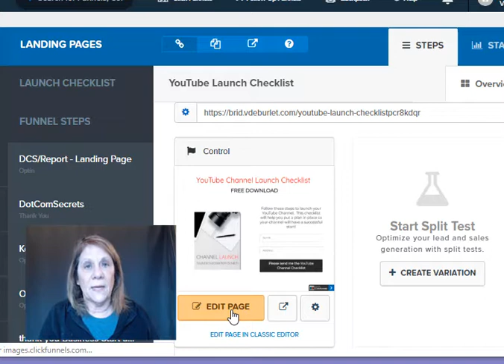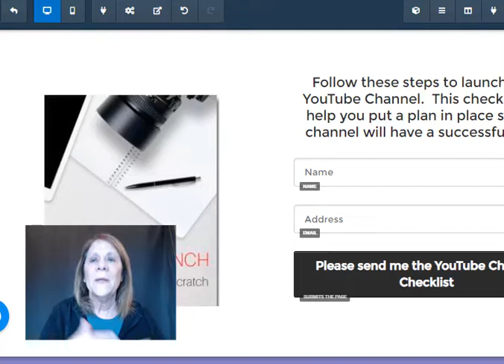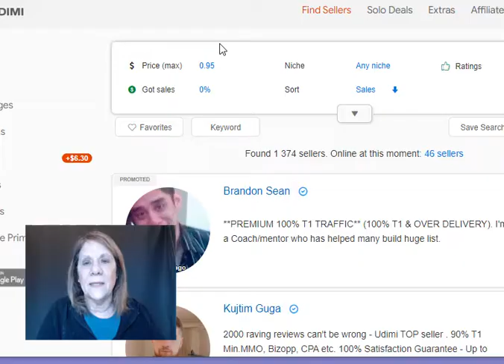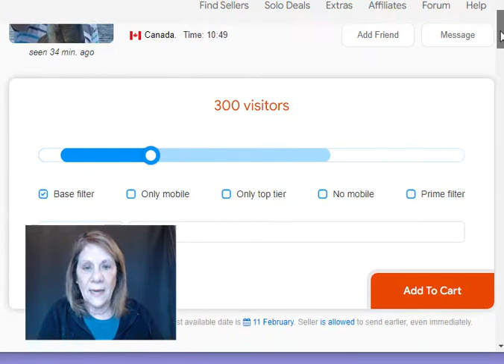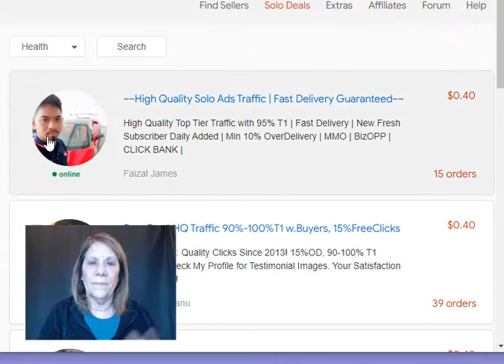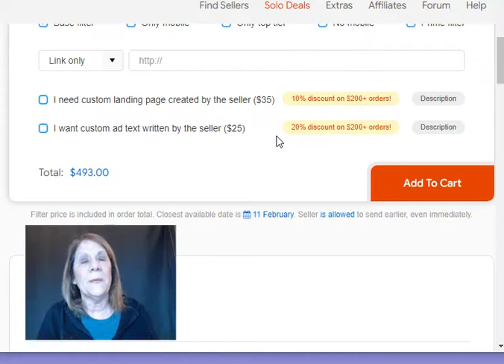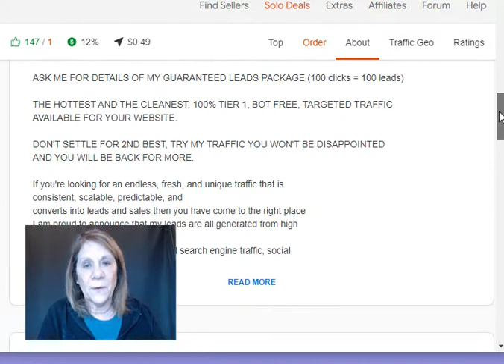Increase Sales #1 Secret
Increase sales.  My #1 secret.  This is the secret "they" don't share with you.  Sales happen in your email list. Once you have an offer people want you will collect emails through your landing page.  (I share a video on how to build one at the end of this video).  Then you collect the emails and build a relationship with your list...but, when you are new...it will grow very, very, very slowly.  I share a tip on how to grow it faster!  bigger email list = Increase in sales!!

BUSINESS RESOURCES